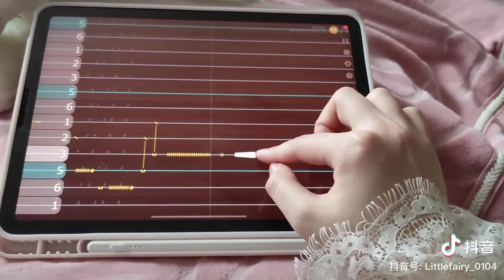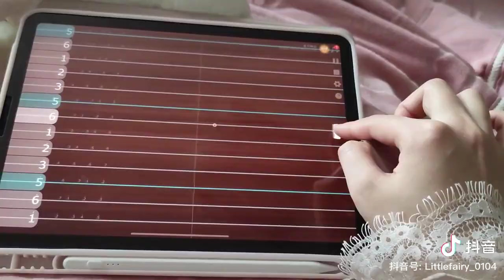Gảy đàn Tranh = iPad 🤩🤩🤩- play Guzheng by iPad